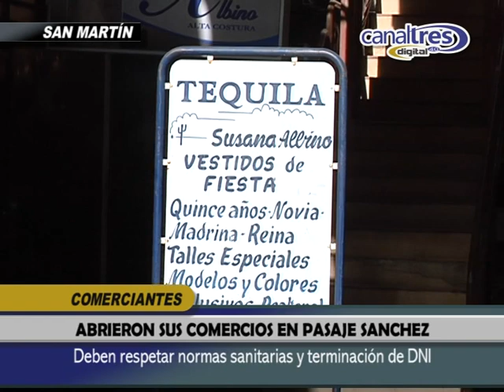COMERCIANTES ABRIERON SUS PUERTAS EN PASAJE SANCHEZ